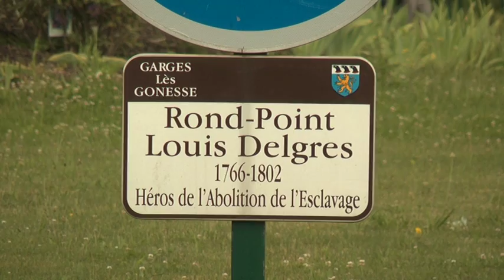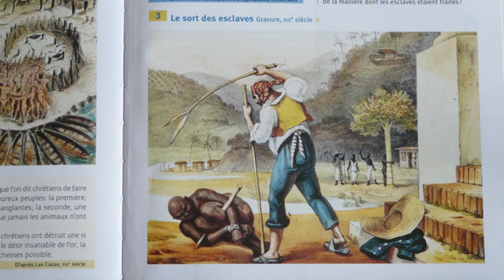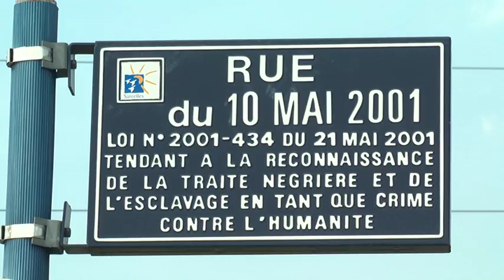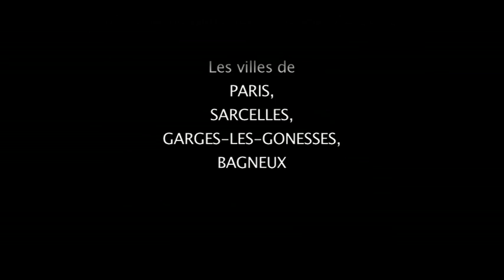Mots d'enfants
Ces dernières années ont vu émerger, en France, une prise de conscience notable des questions concernant la mémoire de l'esclavage. En effet, il semble dorénavant essentiel d'accorder à la traite négrière et à l'esclavage la place conséquente qu'ils méritent (loi Taubira du 21 mai 2001).

Ce film propose, par une incursion dans l'univers d'enfants scolarisés en région parisienne, de rendre compte des représentations actuelles liées à cette mémoire.

Un grand merci tout particulièrement à Luc GROGNET, Véronique FAUCHER, Jacquie LAMBOURDIERE et Luc MARECHAUX.